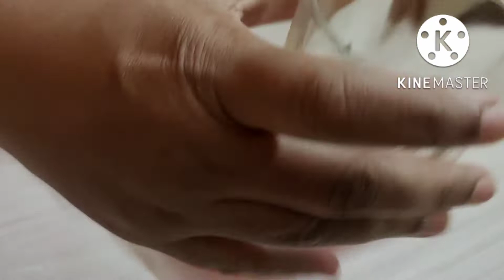Water fragnance Diya ,10 मिनट बनाये मॉल जेसे मेहगे दीये बनाये free me DIY Water Diya Diwali special